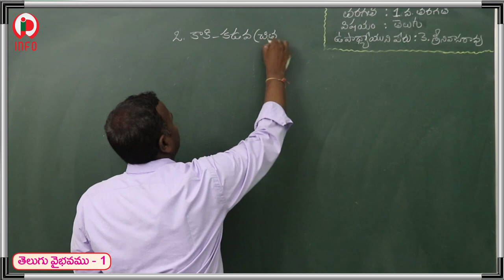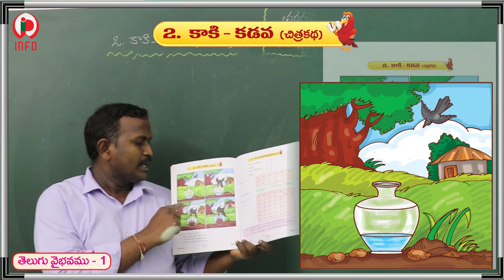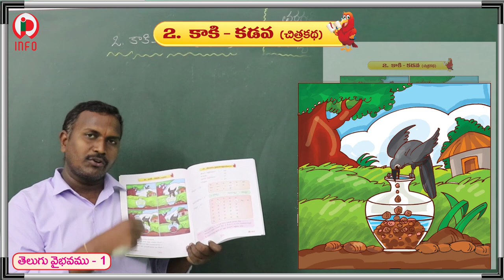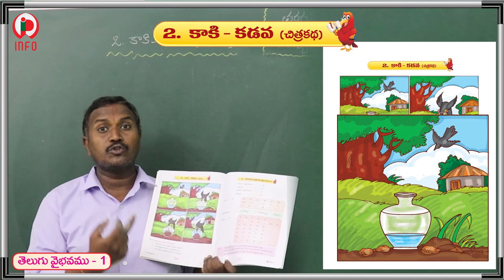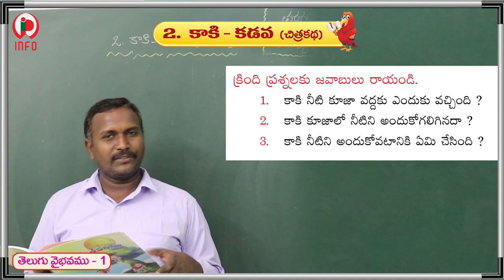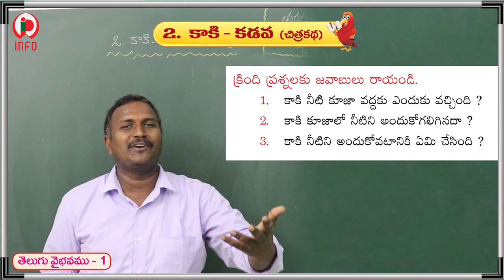02 కాకి - కడవ (తెలుగు వైభవం - 1)